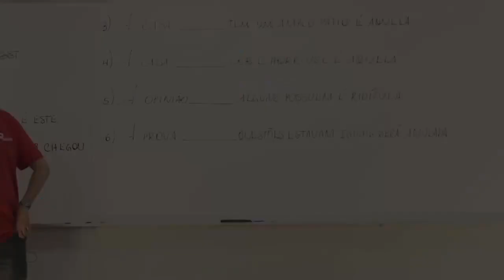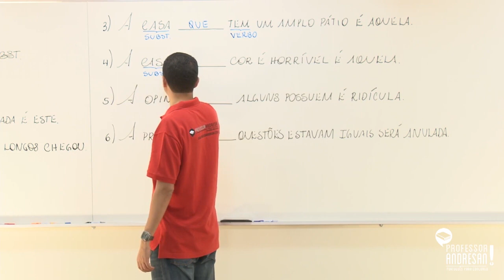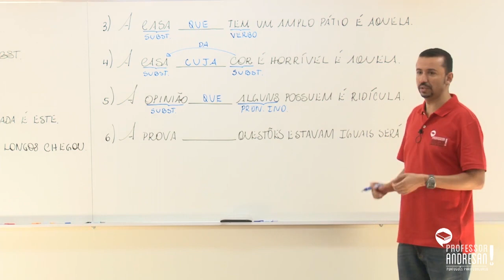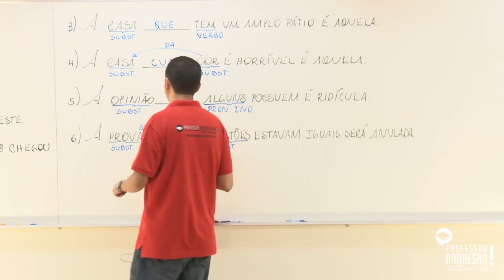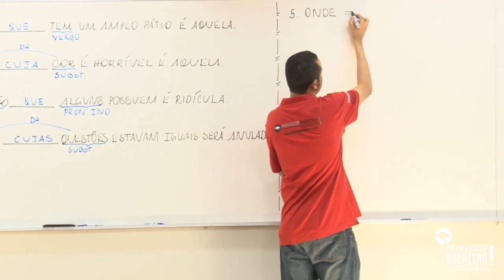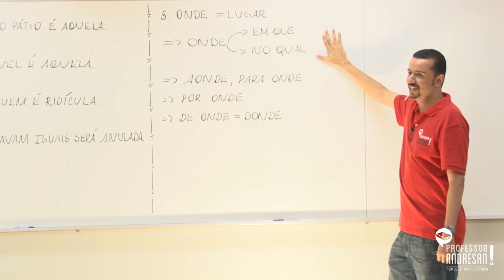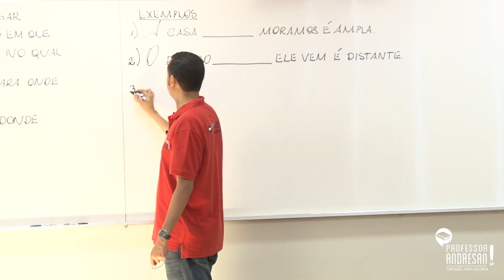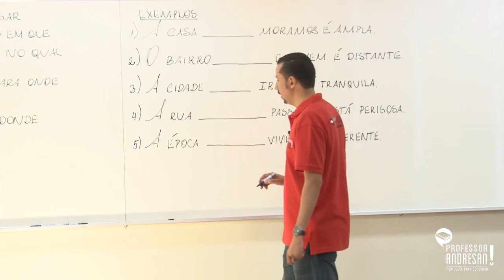Português Básico - Aula 17 - Professor Andresan Machado